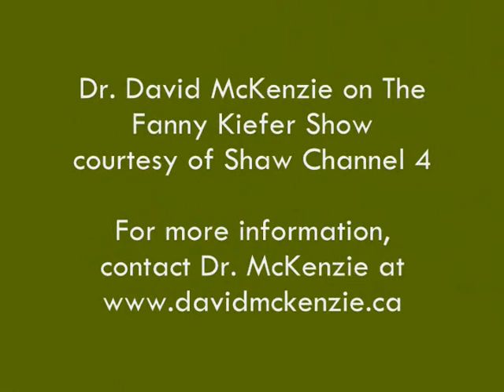September 16, 2008 Dr. David McKenzie: "Sex Addiction? Poppycock"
A discussion of the use of the words: "sex addiction".  Pseudo science?